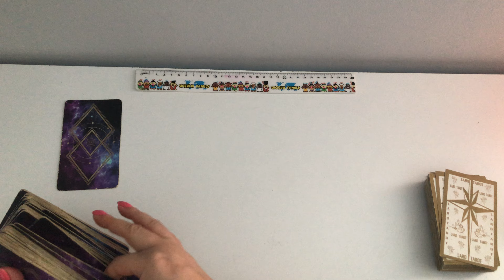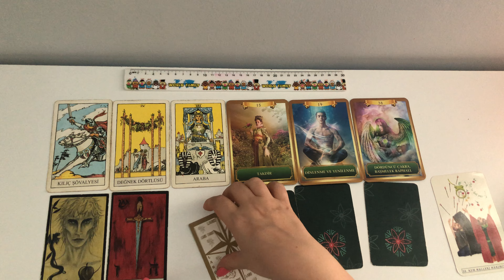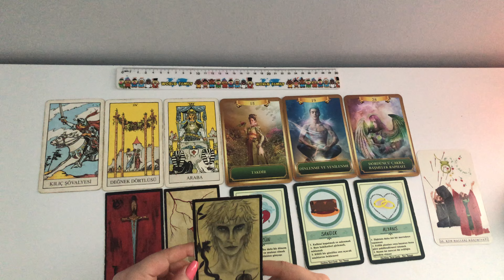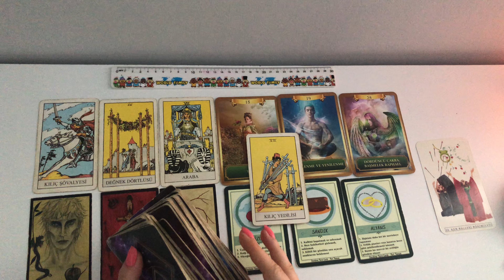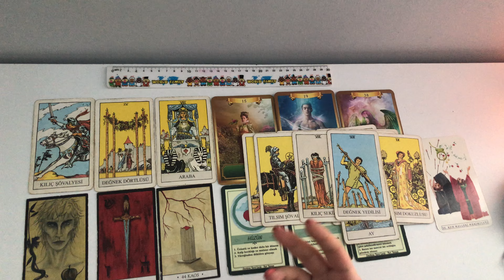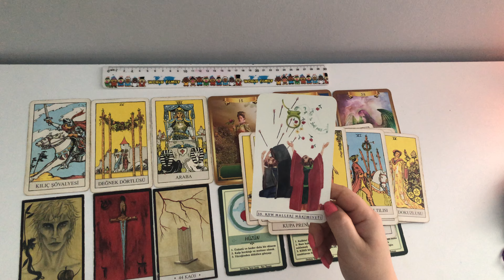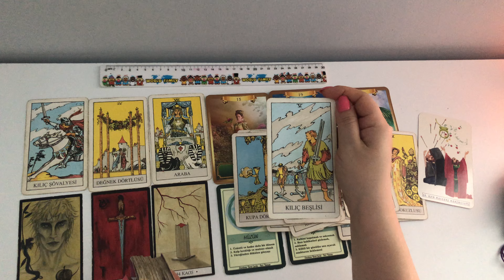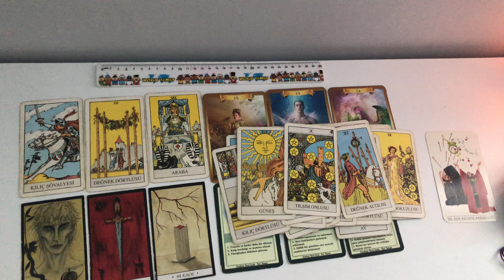Koç Burcu Kadını 2022 Kasım Ayı Yorumu